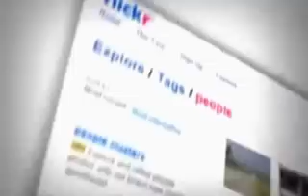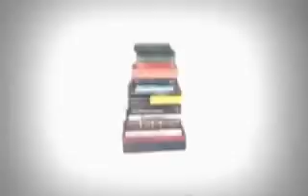La Revolución de los Medios ( en español)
Video sobre la evolucion de los medios en la actualidad...